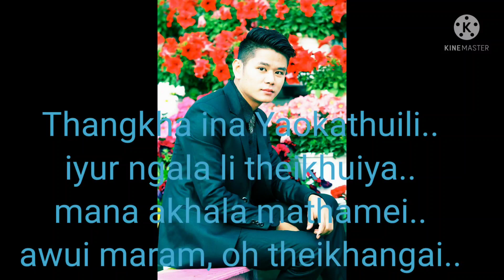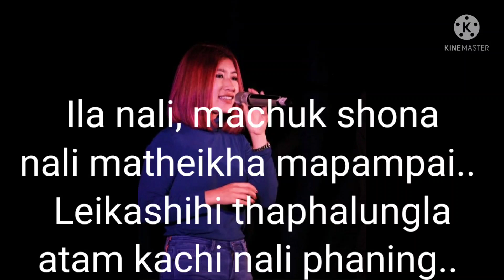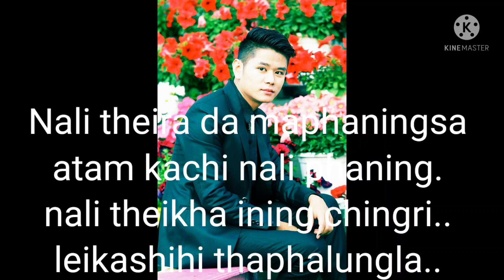Thangkha Ina / Wortam Mashangva ft. Nimshimphi Muivah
Nimshimphi Muivah ft. Wortam Mashangva
studio - Soundfield
Tangkhul Music.